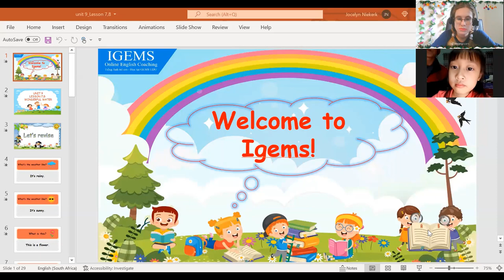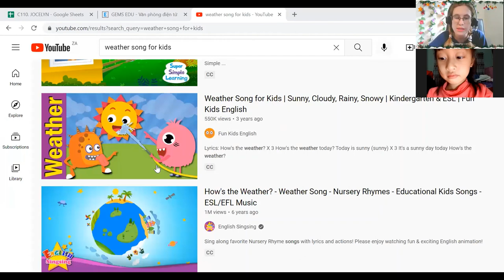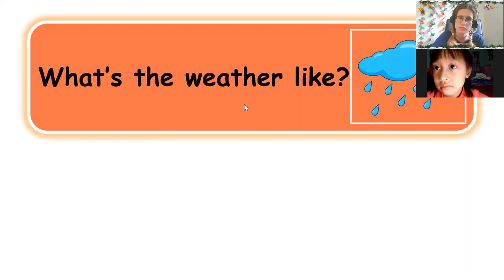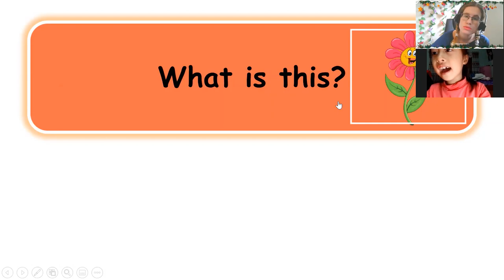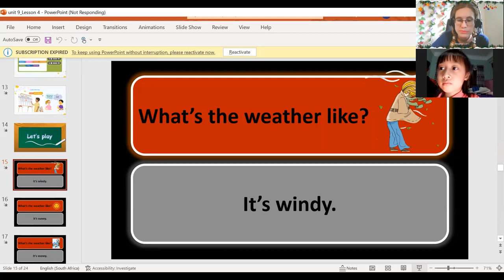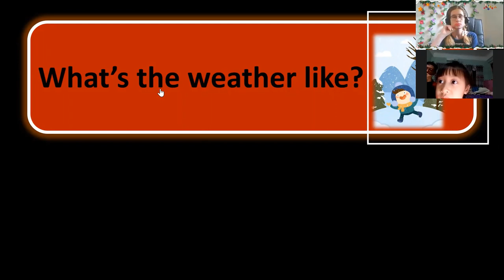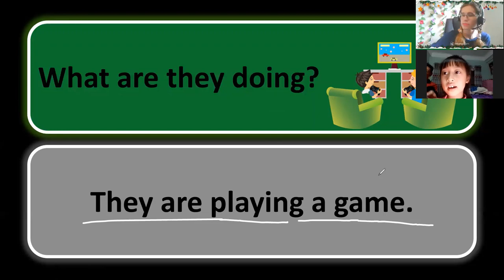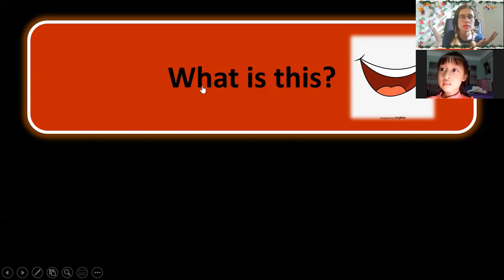20:00- 20:30 Anh Thư- Lucy DD2- Unit 9- Lesson 4